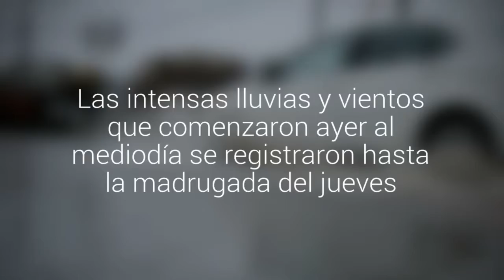Sistema frontal en el Biobío dejó 43 milímetros de agua caída en las últimas 24 horas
Las intensas lluvias y vientos que comenzaron ayer al mediodía se registraron hasta la madrugada del jueves. Provocó anegamientos y deslizamientos de tierra. Hay Alerta Amarilla en la Región.